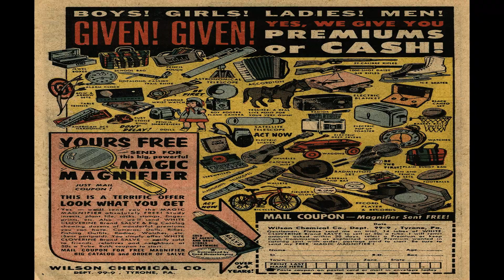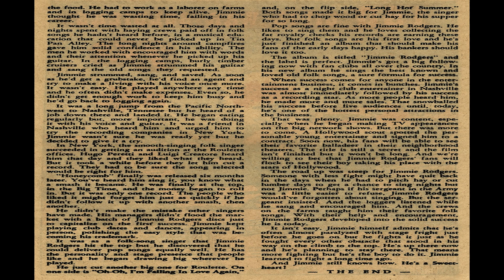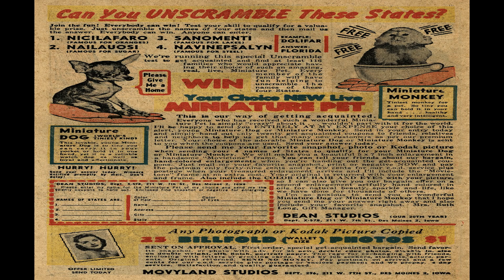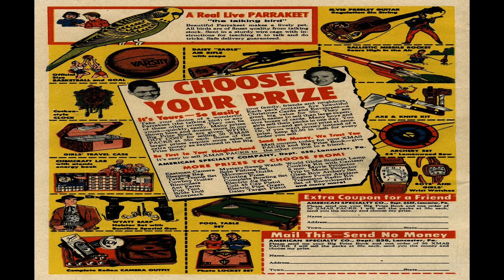Sweethearts No 46 Comix Book Movie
Title: Sweethearts No 46 | Publisher:  Charlton Comics | Date: December 1958 | Lang: English

Comic Contents:

Genre:  Romance

Comic Story (5 pages)  Love Test
Genre:  Romance

Comic Story (5 pages)  ... Or For Worse!
Genre:  Romance

Comic Story (5 pages)  Darling Artie
Genre:  Romance

Text Story (2 pages)  Sweetheart Of The Month: Jimmie Rodgers!
Genre:  Biography

Comic Story (5 pages)  The Opportunist
Genre:  Romance

Comic Story (5 pages)  Love Is A Sudden Thing!
Genre:  Romance

  Select YouTube
  Search gharold

Sweethearts No 46 Comix Book Movie is part of the golden age comixs' Romance; genre. The Golden Age refers to the first cycle of superhero comixs which existed between 1938 and 1950. This was the period in which the concept of the superhero was born.

G Harold 5:47 ZX-5 Spies in Action Archive Vol 10 Comix Book Movie

G Harold 5:52 Wings Comics No 27 Comix Book Movie

G Harold 3:13 First Kiss No 16 Comix Book Movie